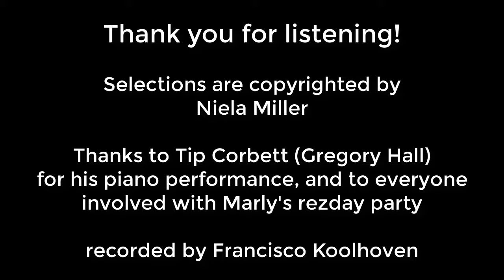Tip's Performance of original piano pieces by Niela Miller, 2017-10-22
Performed at Marly Milena's Rezday Party in Second Life on Oct 22, 217.

Original compositions copyright Niela Miller, used by permission.